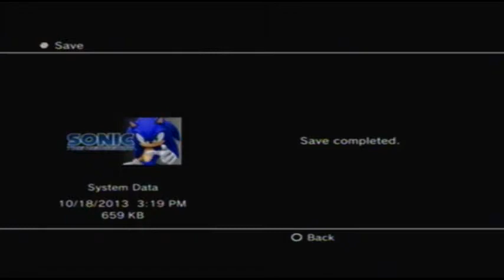Sonic 06 | Episode 27 | The Base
I really don't know what were doing any more